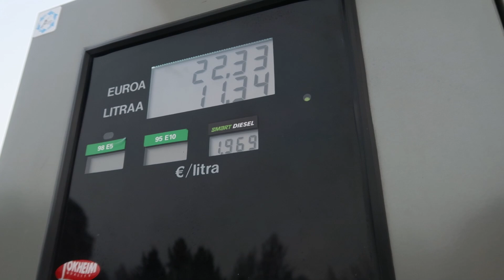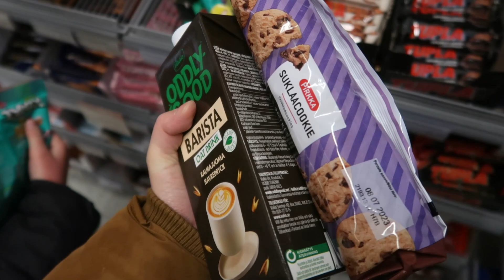Pelejä ja huoneen muodonmuutos 😍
💛 *Tällä videolla* Viikonloppu meni jalkapallon ja salibandyn merkeissä ihan täysin ja uusi viikko aloitettiin sillä, että siivosin ja järjestelin Nellan huoneen uuteen uskoon 😍

Janita K
PL 221
67101 KOKKOLA